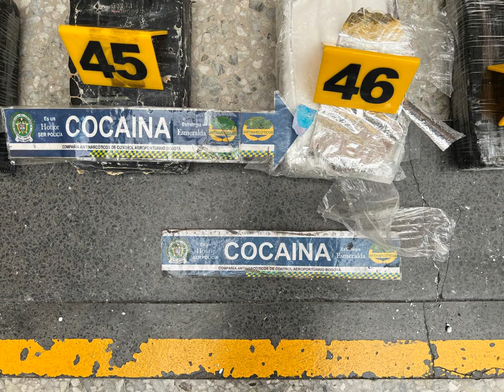Hallan 115 kilos de clorhidrato de cocaína en dos pianos, sus destinos eran Canadá y Portugal